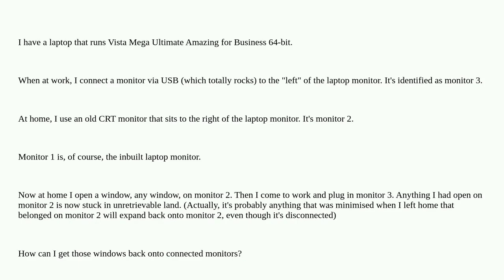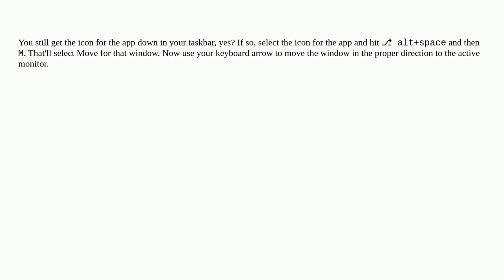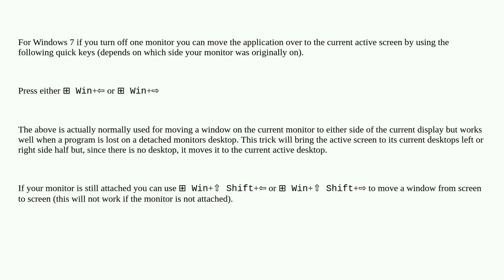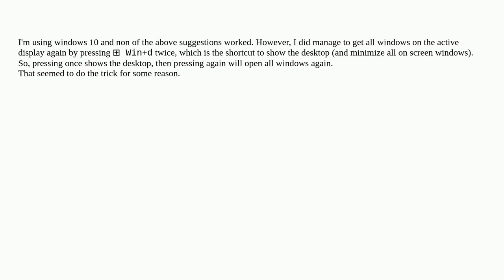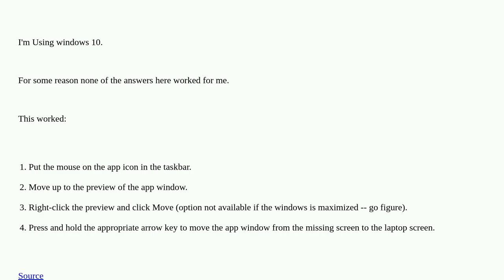Moving a window from a disconnected monitor to connected monitor on Vista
A special thanks goes out to the community

  multiple-monitors windows-vista